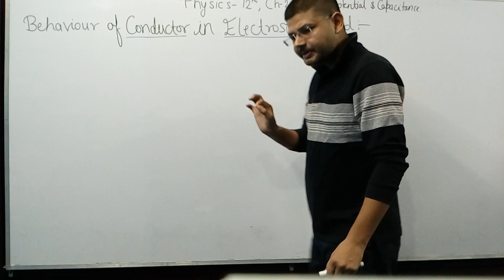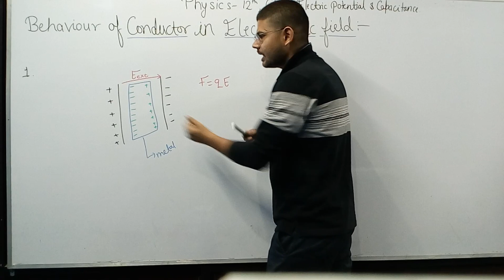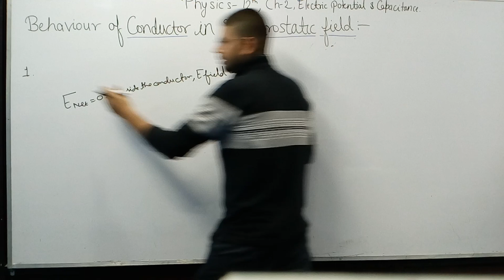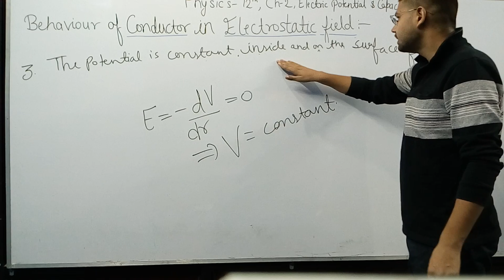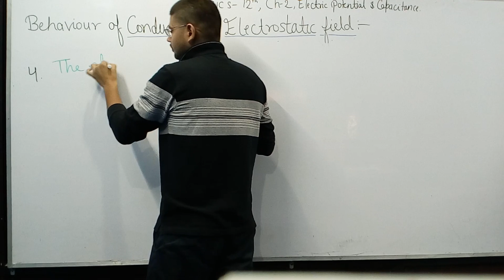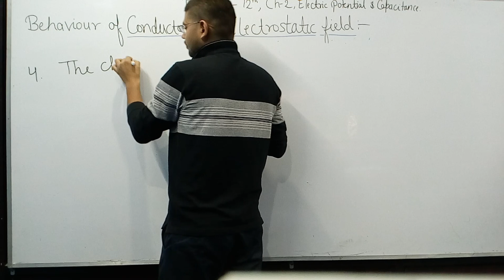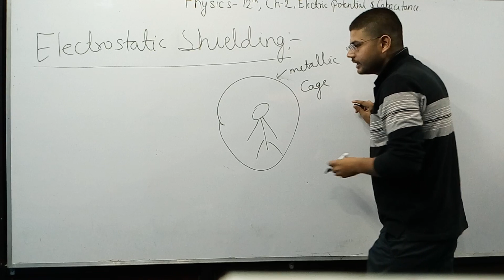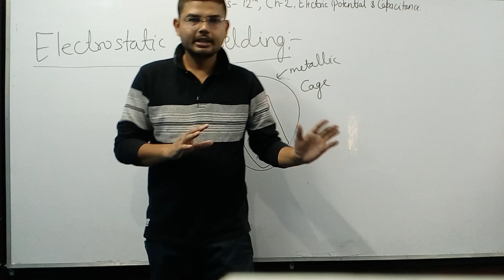Behaviour of conductors in electrostatic field and ELECTROSTATIC SHIELDING